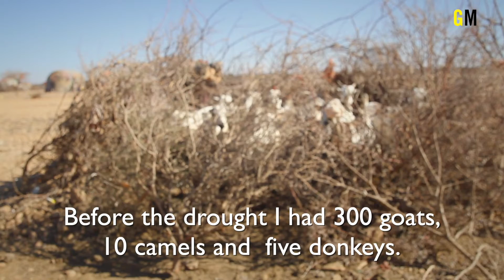UN appeals $1.08b aid for Somalia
The humanitarian crisis in Somalia is among the most complex and long-standing in the world. Armed conflict and widespread violence, as well as recurrent climatic shocks, perpetuate high levels of humanitarian needs and protection concerns. While above-average rains in the first part of 2018 improved food security, the humanitarian situation remains fragile and prone to future climatic shocks. In total, an estimated 4.2 million people1, one third of the total population in Somalia, require humanitarian assistance and protection.